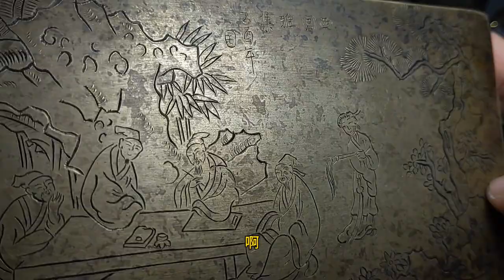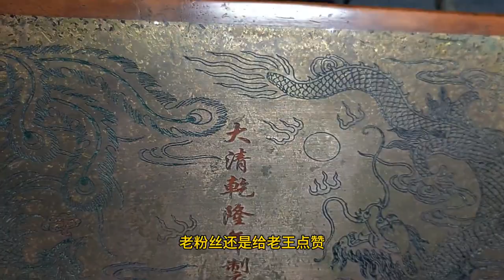玉壁挺开门的，老王一眼相中，只能一点点的磨价格，最后捡漏成功